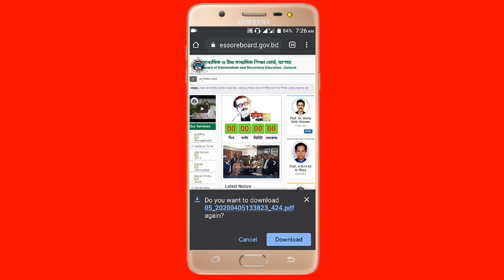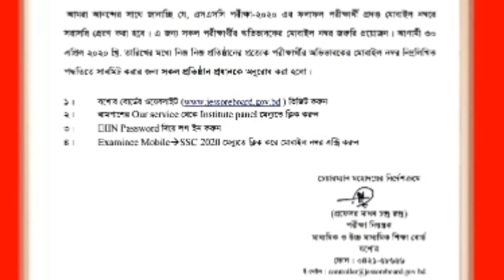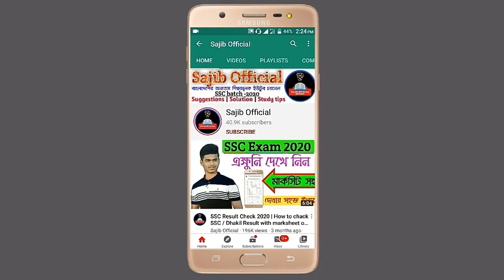SSC রেজাল্ট প্রকাশের নতুন নিয়ম | SSC Exam Result will be published in new method [Don't Miss]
Today we will discuss about, SSC / Dhakhil 2020 result published in new method. SSC Result 2019 Publish Date Official Updates. When ssc result 2020 will publish.
Most probably, The SSC Result 2020 will publish at 2.30 PM 7 May 2020.
1. SSC result publish date 2020
2. Dhakhil result publish date 2020
3. SSC result publish date official update
4. SSC exam result 2020
5. SSC Result
আজকের ভিডিওতে আপনাদের সাথে ২০২০ সালের এসএসসি পরীক্ষার রেজাল্ট প্রকাশ হবে ভিন্ন পদ্বতিতে। এসএমএস এর মাধ্যমে রেজাল্ট প্রকাশ করা হবে।
এস. এস. সি রেজাল্ট ২০২০
releated keywords:
ssc result time 2020,ssc result kobe dibe
dakhil result,ssc exam rajal 2020,ssc result 2020 কবে দিবে,
ssc exam er result 2020 kobe dibe,
ssc result kobe dibe 2020,
ssc 2020 er result kobe,
ssc result,